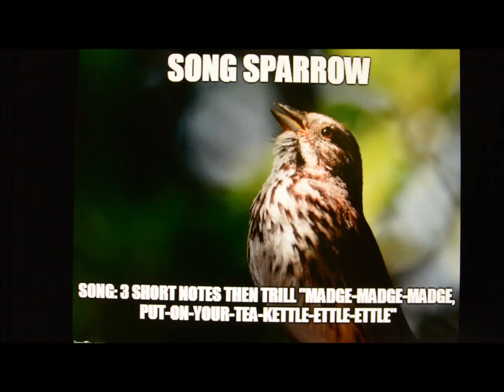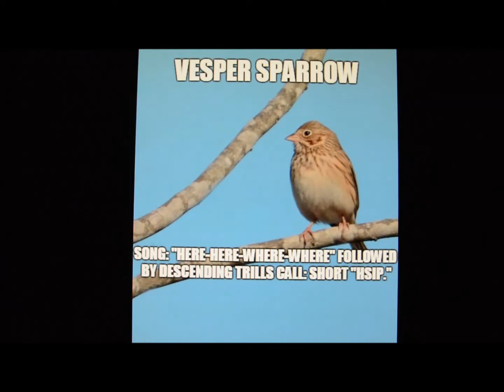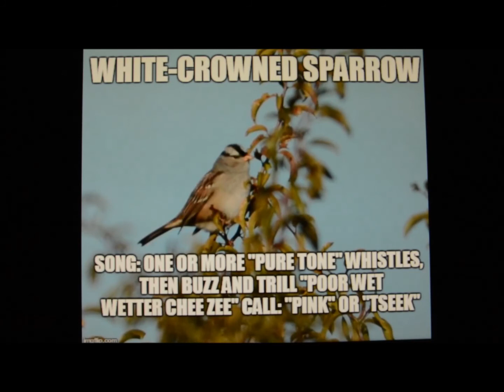16 sparrows with mnemonic and audio no extra time added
These are photos of some of the sparrows found in north Louisiana. They are labeled with the mnemonic for the song and with audio of the song. Audio by Terry Davis, Eric DeFonso, and Paul Marvin